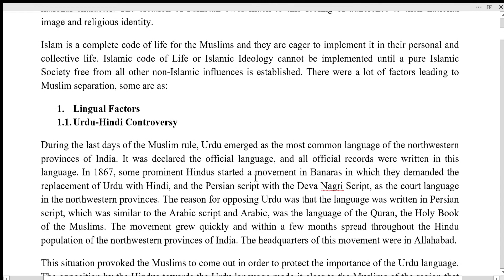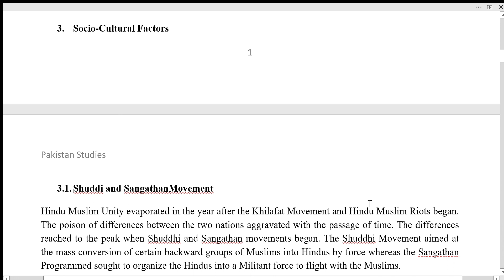Shuddhi & Sangathan Movements | شدھی اور سنگھٹن تحریکیں | Historical Perspective 25: Socio-Cultural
Historical Perspective 25: Socio-Cultural Factors Leading to Muslim Separation | مسلمانانِ برصغیر کی علیحدگی کے اسباب (معاشرتی و ثقافتی عوامل)
Shuddhi and Sangathan Movements

Social and Cultural Factors
Pakistan Movement
History of Pakistan
Pakistan Studies
شدھی اور سنگھٹن تحریکیں
शुद्धि और संगठन आंदोलन
सिद्धि और संगठन आंदोलन

Equally beneficial for the students & candidates of following programmes in Pakistan Studies,  Social Studies, Pakistan Affairs and History of Pakistan & India:

CSS
PCS
PMS
PPSC
SPSC
BPSC
KPSC